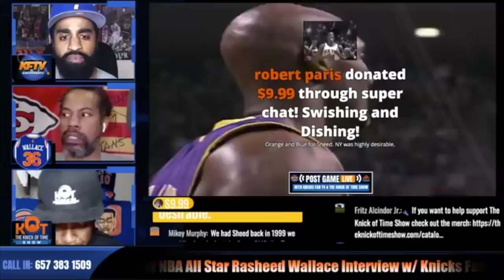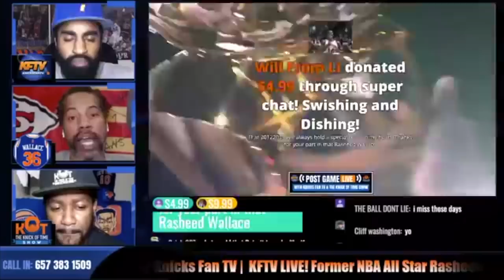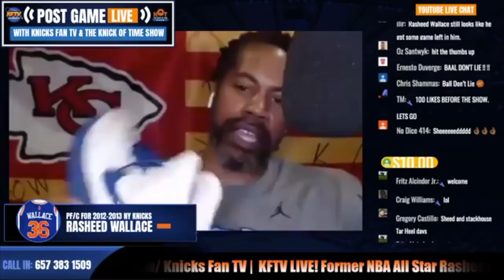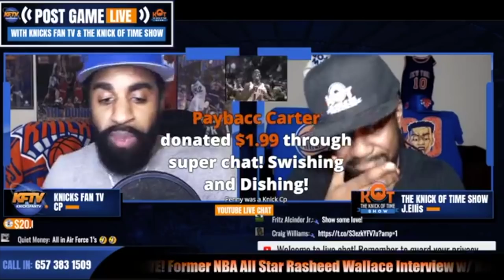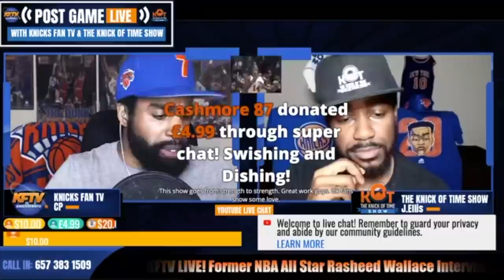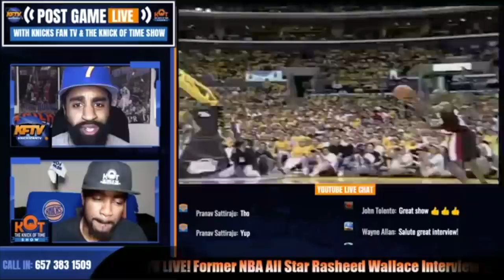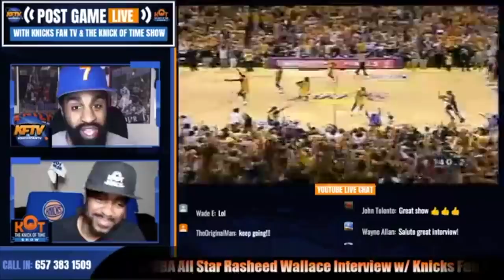Rasheed Wallace UNFILTERED!: Talks Knicks, Malice At The Palace, The Jailblazer Days & More!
Former NBA All Star Rasheed Wallace joined Knicks Fan TV to talk about his time with the 2012-13 Knicks, winning a championship with Detroit, Kobe Bryant, the Malice at the palace and more!

🏀PODCAST LINKS! 🏀

2 ) 🔽Watch These Knicks Video Next!🔽